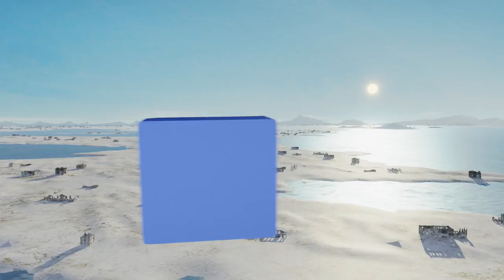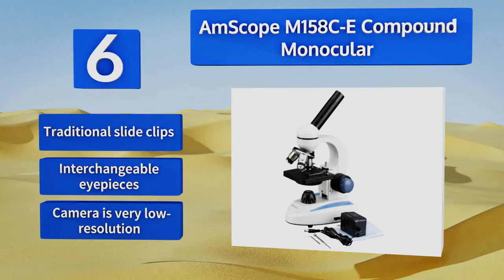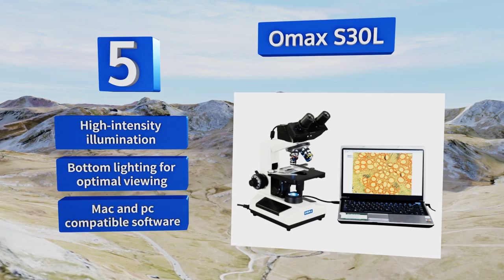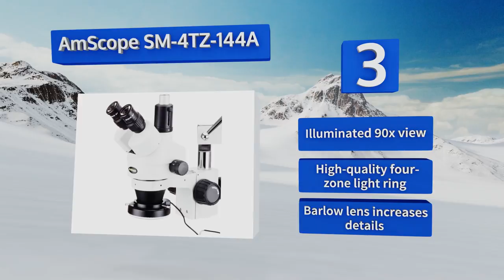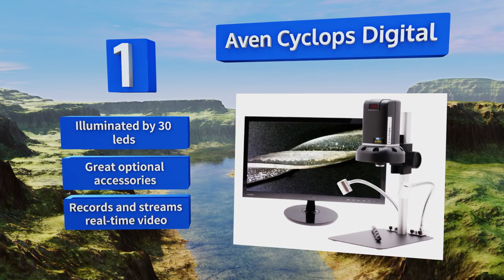8 Best Microscopes 2018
Our complete review, including our selection for the year's best microscope, is exclusively available on Ezvid Wiki.

Microscopes included in this wiki include the omax s30l, dino-lite pro am413t, amscope m158c-e compound monocular, amscope sm-4tz-144a, amscope t490b, amscope se306r-pz forward binocular, aven cyclops digital, and omax lp-50 40x-2000x binocular.